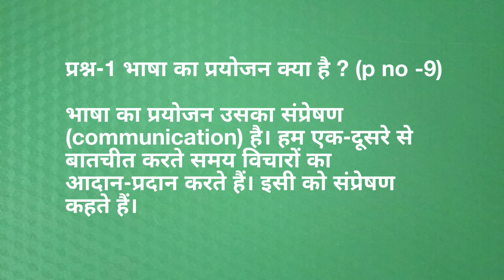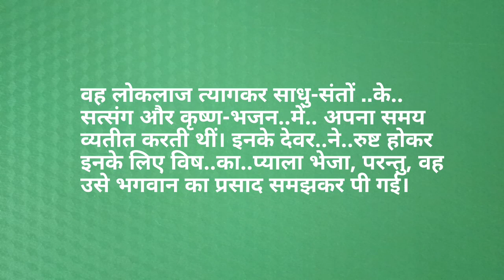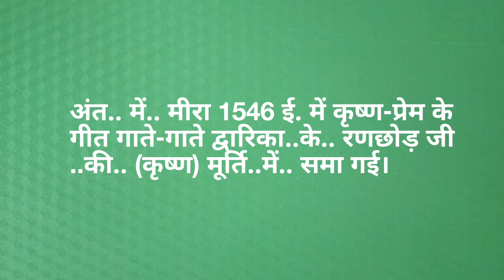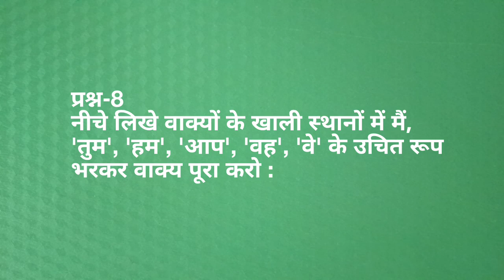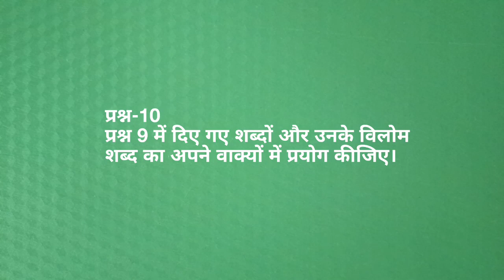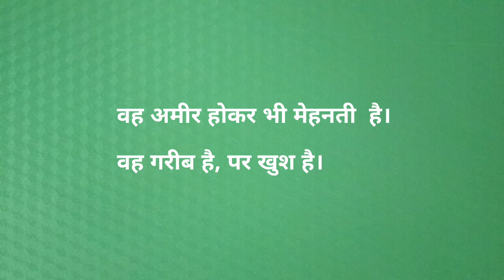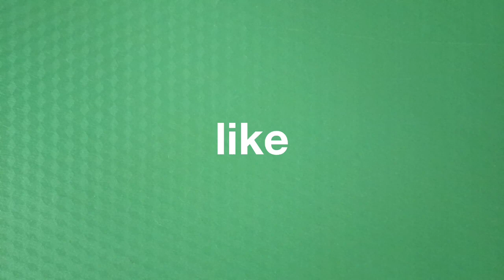CHD/Advance diploma in Hindi/kit -1/Response sheet-1/Answers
मोती -पुल्लिंग

Response Sheet Answer key

***CERTIFICATE COURSE TAMIL MEDIUM ***

***CERTIFICATE COURSE ENGLISH MEDIUM ***

***DIPLOMA COURSE TAMIL MEDIUM ***

***DIPLOMA COURSE ENGLISH MEDIUM ***

***  ADVANCE DIPLOMA COURSE  ***

CERTIFICATE , DIPLOMA AND ADVANCE DIPLOMA RESPONSE SHEET pdf
Certificate course BOOK pdf All MEDIUM